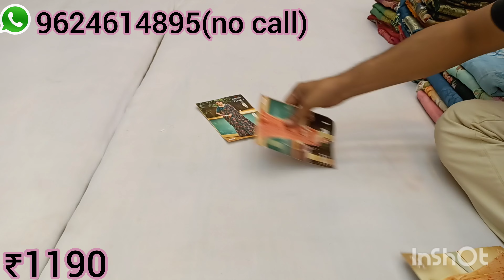party wear sarees#sequnce work designer sarees#organza sarees#zigzaglaheriyasarees#new fancy sarees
(no call whatss app only)

    No RETURN POLICY
ONLY DEFECTIVE RETURN

हमारा केश ओन डिलीवरी नहीं है साडी मंगवायी होगी तो पेमेंट  पहले करना होगा

 price Rs

screen shot  भेजे

Address
Rohit textiles
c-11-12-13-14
panchratan market
amir road
palanpur pincod 385001
GUJARAT

Sarees are beautiful garments that can make any woman look elegant and graceful. If you love sarees and want to learn more about them, you should check out the new fancy Sarees YouTube channel videos. This channel features all types of wearable sarees  videos. You can find videos on different styles, fabrics, colors, and occasions of sarees. you will find something interesting and useful on this channel.